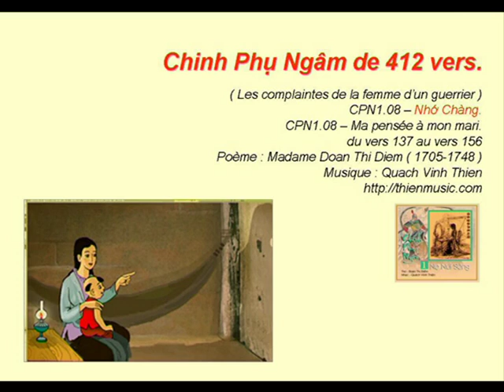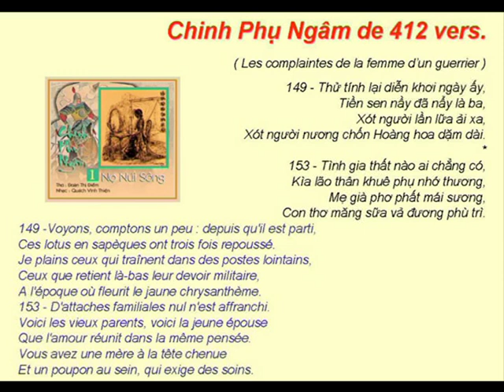Chinh Phụ Ngâm 08 - Nhớ Chàng - Ma pensée à mon mari.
Chinh Phụ Ngâm.
Les complaintes de la femme de guerrier.
Chanson : Nhớ Chàng - Ma pensée à mon mari du vers 137 au vers 156.
Poème : Madame Đoàn Thị Điểm (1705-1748)
Chanteuse : Mỹ Dung.

CPN108 - Ma pensée à mon mari
du vers 137 au vers 156
Texte français : Ngọc Yến & Thuỳ Dương

137 - Puis, à un certain lieu, sur le pont de Hán Dương,
Vous m'avez dit un jour de venir vous trouver.
J'y suis allée le soir : de vous, aucune ne trace !
Un zéphyr indécis caressait ma tunique
Alors que la marée inondait le rivage.
141 - Je lui ai souvent écrit; il ne revient point.
Les fleurs du tremble jonchent la mousse verte.
Tout autour, que de couches de verte mousse !
Chaque pas que je fais sur ce tapis mœlleux
Me rappelle un à un de troublants souvenirs.
145 - J'ai eu des messages mais il ne revient pas.
Mes stores ajourées tamisent le soleil.
Que de fois le soleil s'est couché, que de fois !
Pourquoi neuf fois sur dix manque-t-il de parole ?
149 -Voyons, comptons un peu : depuis qu'il est parti,
Ces lotus en sapèques ont trois fois repoussé.
Je plains ceux qui traînent dans des postes lointains,
Ceux que retient là-bas leur devoir militaire,
A l'époque où fleurit le jaune chrysanthème.
153 - D'attaches familiales nul n'est affranchi.
Voici les vieux parents, voici la jeune épouse
Que l'amour réunit dans la même pensée.
Vous avez une mère à la tête chenue
Et un poupon au sein, qui exige des soins.